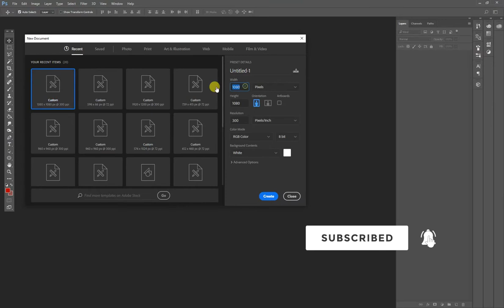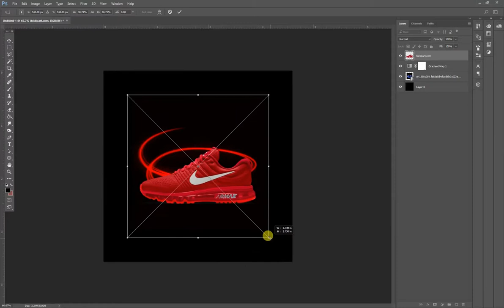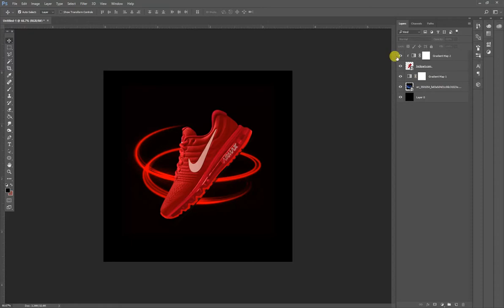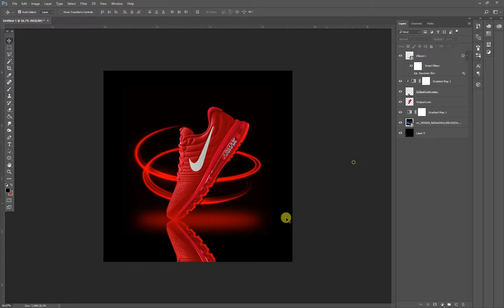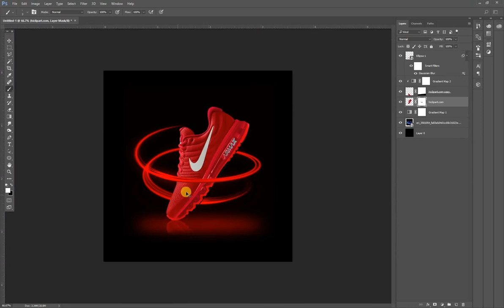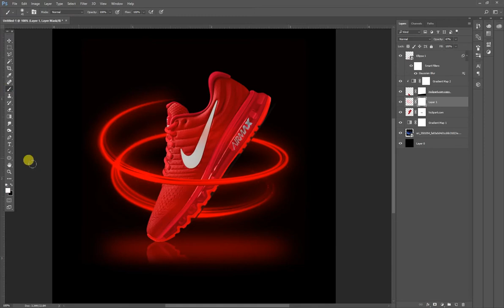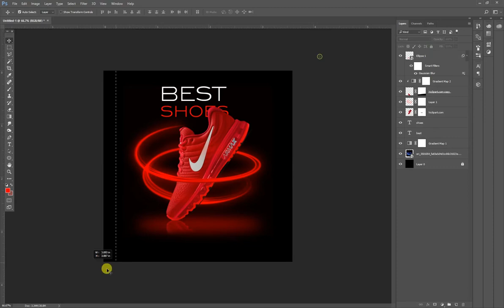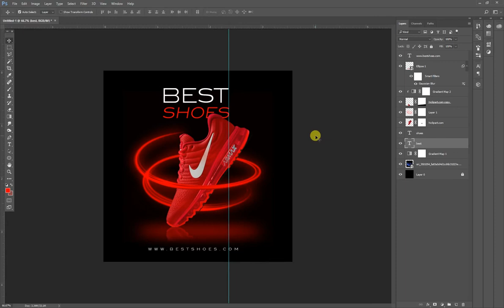How to Design Shoes Banner for Social Media in Photoshop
Learn how easy to Design Shoes Banner for social media especially for Facebook & Instagram
Taught all methods how to create an amazing design in photoshop
Get Inspiration and Make your own Creative Craft!